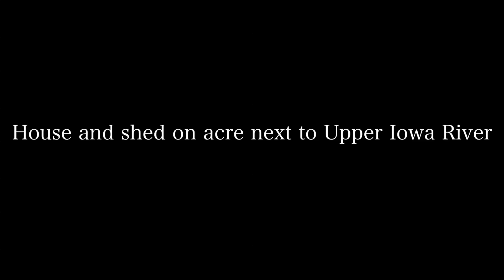1724 254th Street, Decorah, Iowa